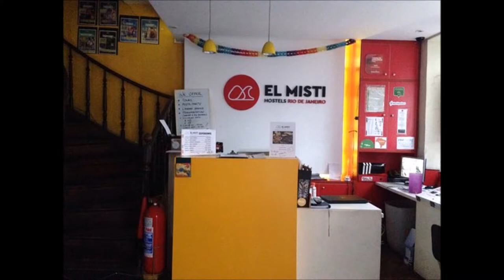El Misti Hostel Copacabana Rio de Janeiro Preços, promoções e comentários Reservas Online